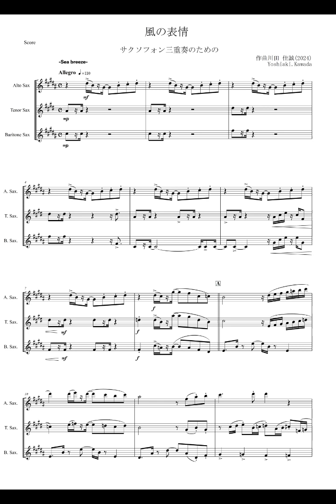【オリジナル】風の表情 (Sax3)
【編成】サクソフォン三重奏  / A.Sax T.Sax B.Sax

【プログラムノート】
当初は潮風に関する曲を書こうとしていましたが「同じ場所でも風は色んな表情をするよな」となりセクション毎に4つの風の名称を付けました。

【Sea breeze-潮風】 00:00-01:07
・当初題材にしようとしていた風。爽やかなメロディと健やかなベースで
　まとめたセクション

【Building style-ビル風】01:08-01:48
・都会のビルの狭間に吹く風をイメージ。バリトンのウォーキンングベース
　で建物に反射される風をイメージしています。

【Breeze-そよ風】 01:49-02:40
・穏やかなそよ風をイメージ。テナーの音色でおだやかにそよぐ風をイメー
　ジしています。

【Blow back-吹き返し】02:41-
・本来の意味であれば《台風が通過した後に全然違う方向から強く吹く風》
　という意味ですが今回は最初に吹いていた風が再び吹いてくる という意
　図で付けました。最初の潮風の主題に戻り、曲を終えます。